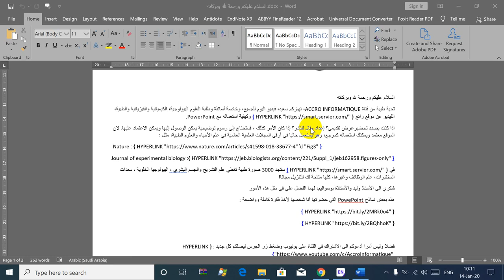how to fix hyperlink not showing properly issues in microsoft word |endnote citation |graphpad links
How to fix hyperlink not showing properly issues in microsoft word
URL link
Endnote citation
Graphpad
Or any kind of hyperlink in microsoft word